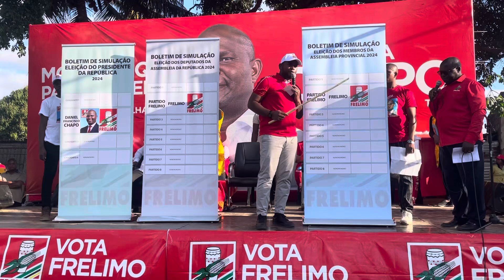Gerais2024: Cabeça de lista da FRELIMO promete habitação, energia, água e hospital na Maxixe